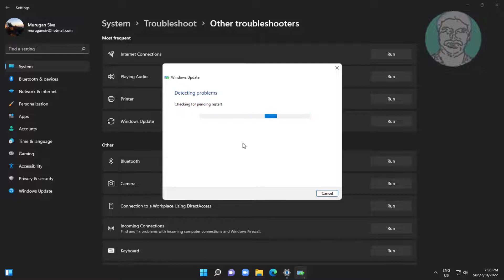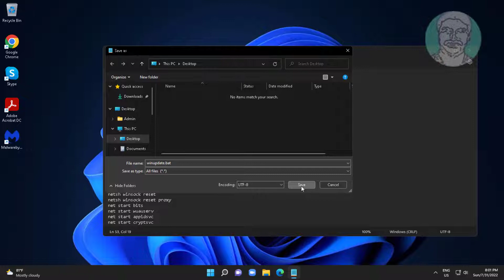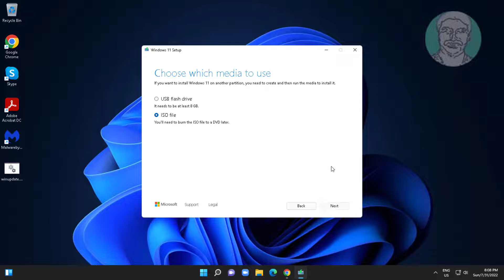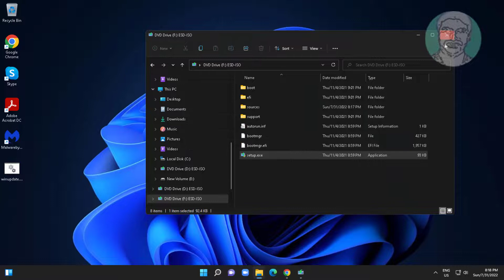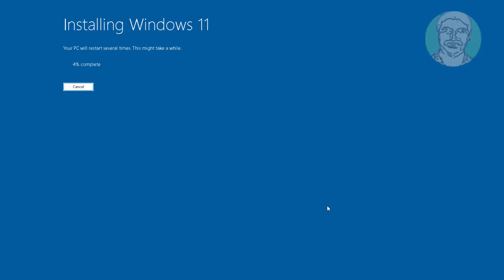Fix Windows 11 Update Error 0x80004005 [SOLVED]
This Tutorial Helps to Fix Windows 11 Update Error 0x80004005 [SOLVED]

00:00 Intro
00:09 Method 1 - Troubleshooting
00:45 Method 2 - Run Multiple Commands
02:05 Method 3 - Update Windows 11 Using Media Creation Tool
04:10 Closing